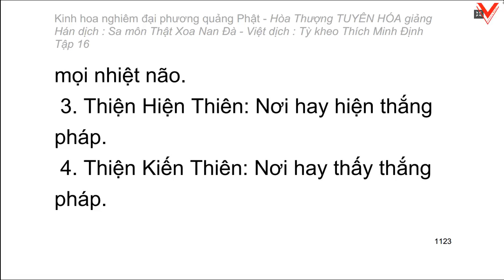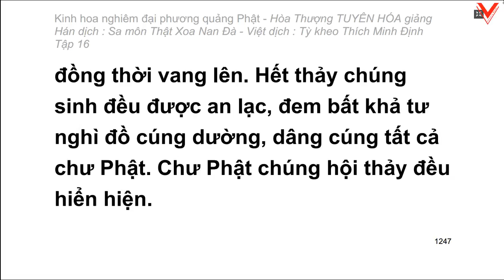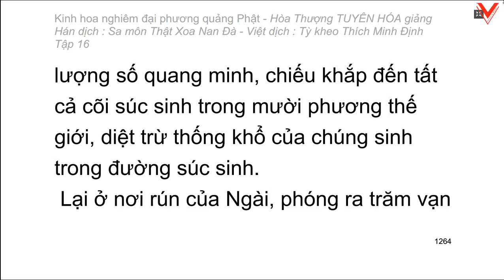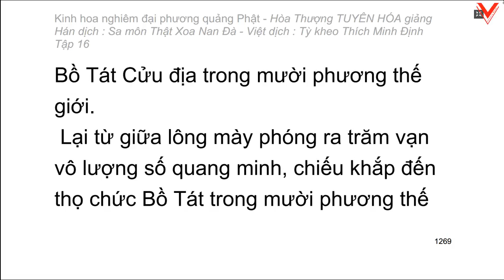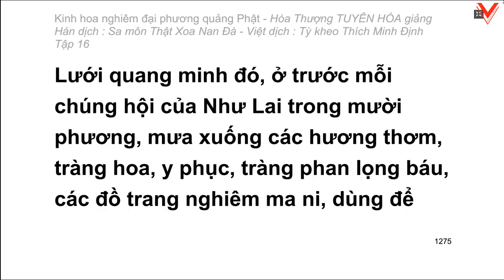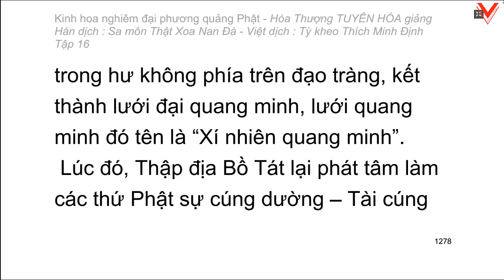Kinh hoa nghiêm - hoà thượng Tuyên Hoá giảng giải - Tập 16/25 (tiếp theo)